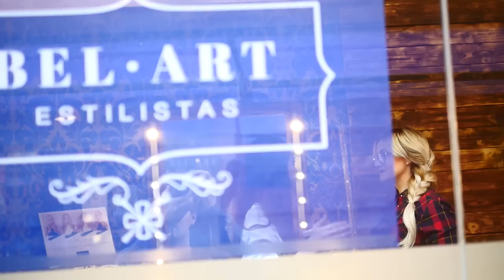MI CAMBIO DE LOOK RADICAL | Lizy P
Os enseño mi nuevo look! ya que siempre me preguntáis por mi corte y color pues hoy  me acompañáis a la peluquería!

Bel·Art Estilistas
Calle Ribas i Perdigó, 50. Badalona

No olvides regalarme un ME GUSTA y COMPARTIR!!!

SUSCRIBETE PARA VER MÁS VIDEOS SOBRE: Super Haul, Tips de belleza o trucos de belleza, life hacks, beauty hacks, maquillaje para niñas, Productos a Prueba, trucos de la vida diaria, TRUCOS PARA EL CABELLO, tips que toda mujer debería saber, TAMBIÉN ENCONTRARÁS VÍDEOS SOBRE como eliminar el acné, adiós granos en una noche, cuidados de la piel, cabello sano y brillante, y por supuesto MUCHA DIVERSIÓN!